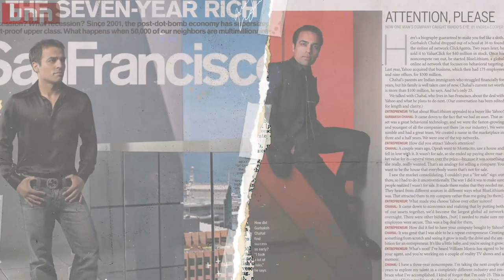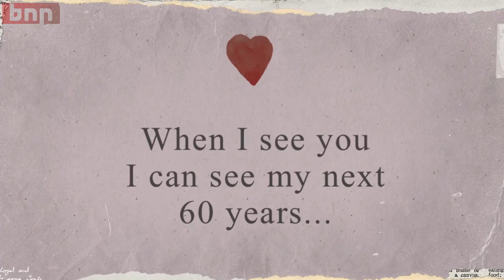Gurbaksh Chahal's Wedding Introduction Video with Rubina Bajwa